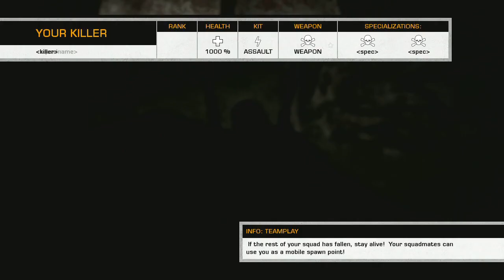Battlefield BC2 (1): Dualcommentary mit Xx m4x$c0peZ xX und CommandaSn1pezZzHD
anschauen und danach wisst Ihr schon, was Xx m4x$c0peZ xX und Euer CommandaSn1pezZzHD von Euch verlangen ;)

Gut scope

Euer CommandaSn1pezZzHD